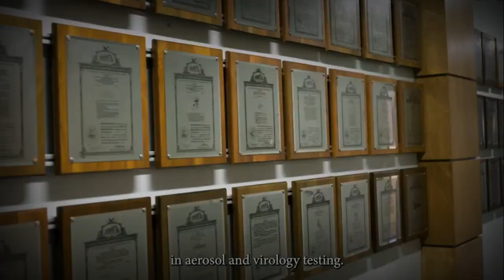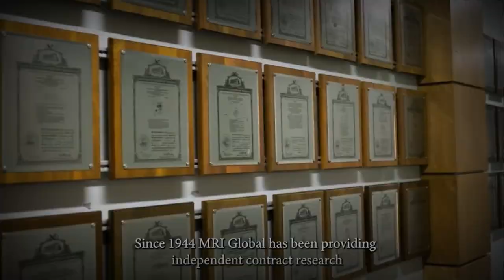Brondell Pro Air Purifier Clean Air Filter, Bacteria, Mold, Allergens, and Smoke – With AG+ Tech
Brondell Pro Air Purifier Clean Air Filter, Bacteria, Mold, Allergens, and Smoke – With AG+ Technology.

The Brondell Pro Sanitizing Air Purifier with AG+ Technology is an extra layer of protection for your home, office or business and proven by independent lab tests at MRIGlobal. Already protecting millions from viruses globally, the Brondell Pro is lab tested, and trusted by medical professions. AG+ Technology is actively in use to protect highly infectious environments such as testing locations, quarantine facilities, government buildings and hospitals.